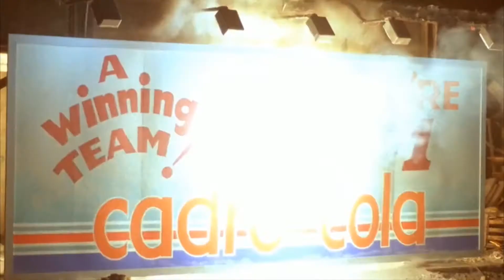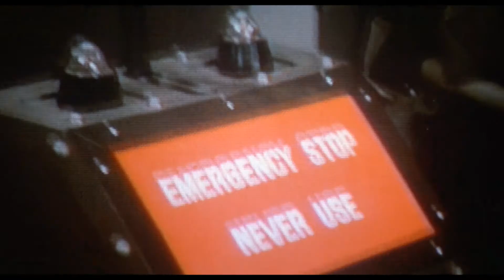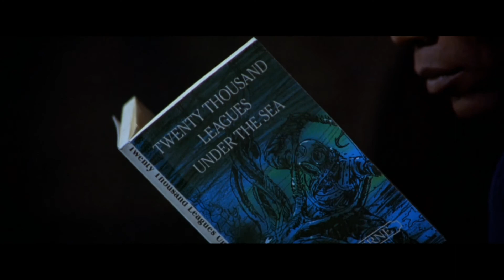Random Movie SFX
Just felt like throwing together another round of random movie stuff...this time focusing on random sound effects...sorta.  Again, I hope this doesn't get flagged and torn down in seconds but I guess we'll see.  The movies are as follows:

Intro title: Star Trek TNG - forget which episode
Back to the Future I (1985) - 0:02
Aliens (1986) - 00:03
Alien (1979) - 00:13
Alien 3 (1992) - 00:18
Army of Darkness (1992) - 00:20
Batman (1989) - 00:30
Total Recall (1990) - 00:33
Back to the Future III (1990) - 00:57
Bill & Tedd's Excellent Adventure (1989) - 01:02
Big Trouble in Little China (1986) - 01:09
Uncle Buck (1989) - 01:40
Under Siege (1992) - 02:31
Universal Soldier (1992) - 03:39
The Princess Bride (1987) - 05:46
The Running Man (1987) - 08:13
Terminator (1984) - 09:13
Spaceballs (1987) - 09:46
Star Trek IV The Voyage Home (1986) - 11:08
Enter the Dragon (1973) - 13:49
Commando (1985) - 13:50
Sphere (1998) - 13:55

The parts where I continuously use the crappy 80's music is taken from the Terminator (1984) sound track.  Well, actually I just took it from the movie but it's in the sound track.